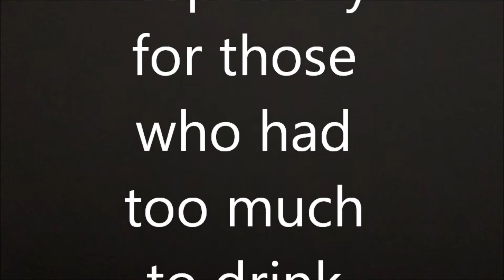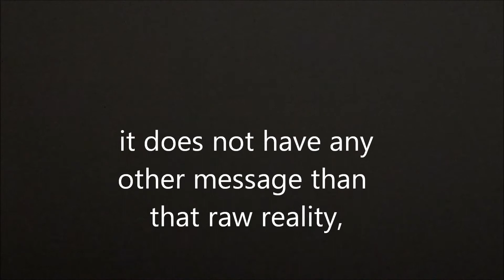La Révolte Esthétique - Hangover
Recording of the one and only public performance of this song!!! Song written by LRE.